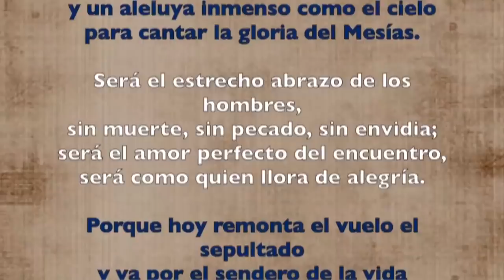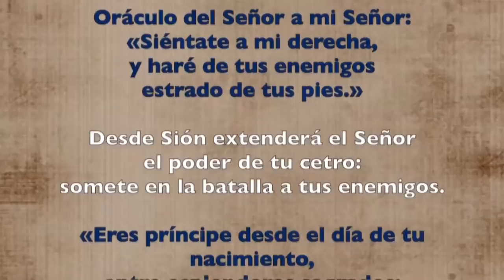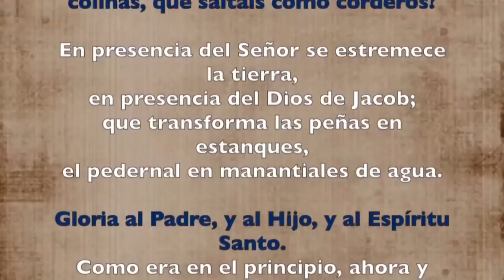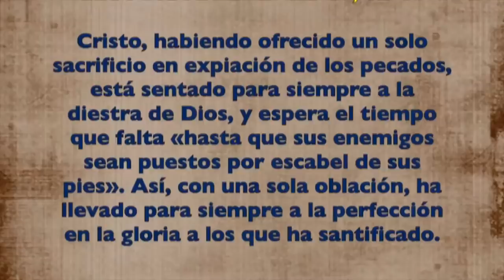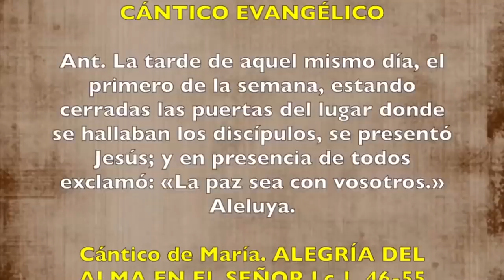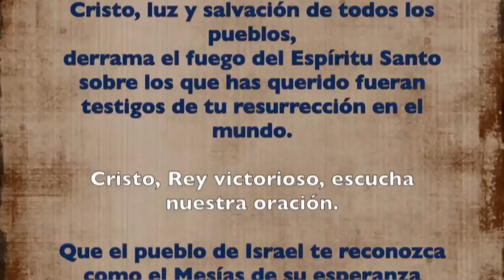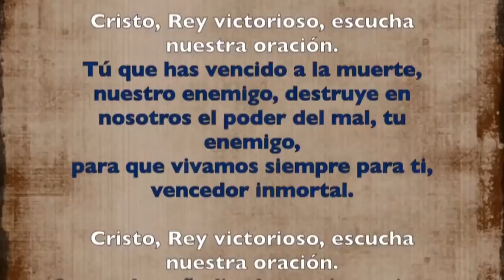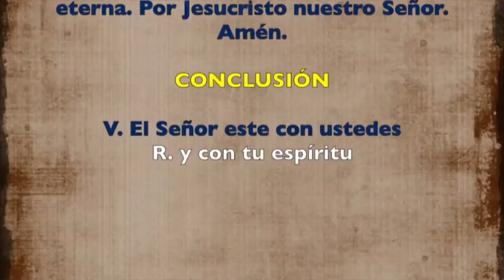Oración de la tarde (II Vísperas), DOMINGO DE RESURRECCIÓN | Padre Sam